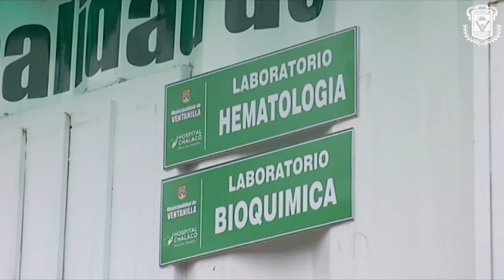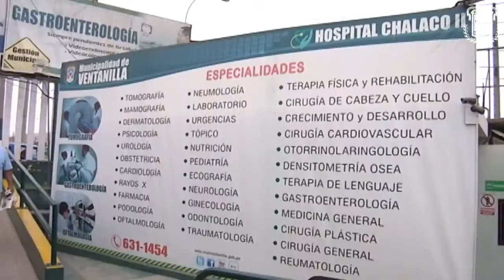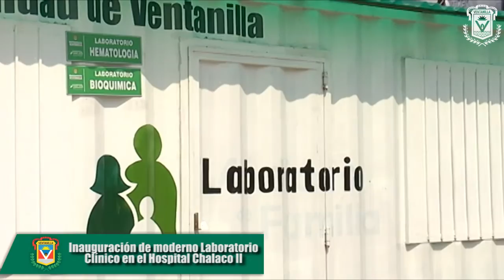INAUGURACIÓN DE MODERNO LABORATORIO MUNICIPAL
Los Hospitales Chalacos II y III, administrados por la municipalidad de Ventanilla, a través del Sistema de Salud Municipal, cuentan desde hoy con dos modernos laboratorios clínicos propios, con equipos de bioquímica y hematológicos de última generación, que permitirán procesar entre 180 y 200 pruebas por minuto y a bajos costos.